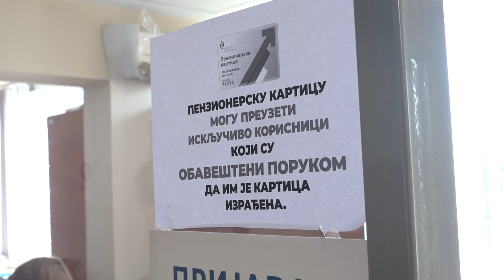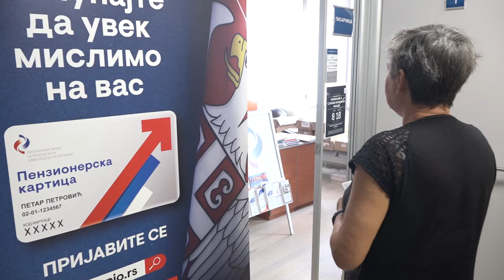PRIJAVA ZA PENZIONERSKE KARTICE U FILIJALAMA FONDA PIO I POŠTI SRBIJE